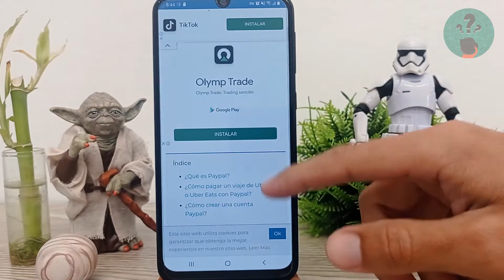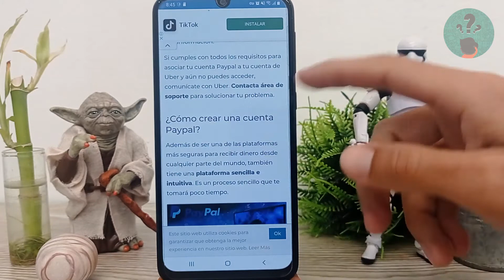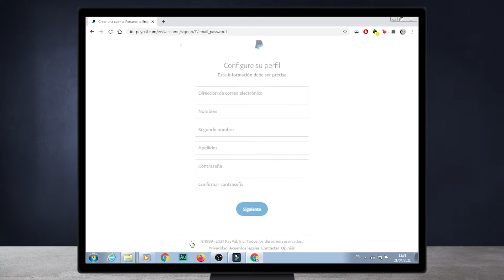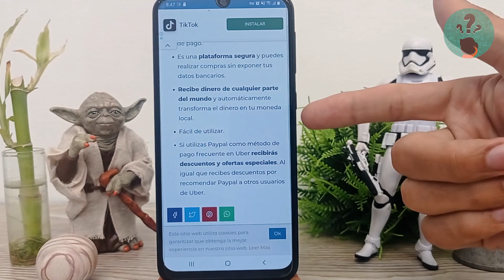Cómo Puedo Pagar un Viaje de Uber o Uber Eats con PayPal, Fácil y Rápido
En este video descubre Cómo Puedes Pagar un Viaje de Uber o Uber Eats con PayPal, Fácil y Rápido. En el Canal Descubre Cómo Hacerlo encontrarás el mejor contenido. ¡No te lo puedes perder!